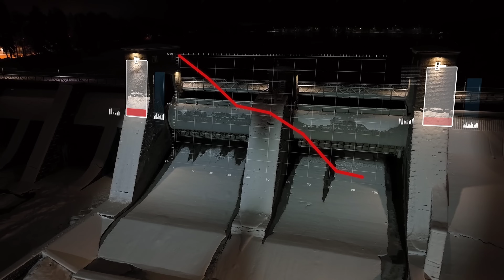Under Construction: 15 New Dams in Pakistan 2025 | Sohail azam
Pakistan's critical reliance on the Indus River Basin for water and energy, facing significant challenges due to escalating tensions with India, particularly over water resources. The 1960 Indus Waters Treaty (IWT), mediated by the World Bank, allocated the western rivers (Indus, Jhelum, Chenab) to Pakistan and the eastern rivers (Sutlej, Beas, Ravi) to India, with limited use for run-of-the-river hydropower projects. However, India's suspension of the IWT and construction of dams on western rivers raise concerns about reduced downstream flow, altered flood patterns, and India's control over water release during bilateral disputes. Pakistan's water storage capacity is limited to 10 million acre-feet (MAF) or 30 days, far below the recommended 90-120 days, exacerbating risks of floods and droughts due to India's water aggression. Efforts to secure water resources have intensified, with this video detailing 15 major dams—7 under construction and 8 in the pipeline. These projects, with a combined storage of 31 MAF and 26,733 MW power generation capacity, aim to protect Pakistan from India's water aggression. Strategically located on the Indus, Jhelum, Chenab, and other rivers, they could boost storage to 35-40 MAF and add 60,000 MW of hydropower potential. The script covers under-construction projects like Diamer-Bhasha Dam (8.1 MAF, 4,500 MW), Dasu (0.82 MAF, 4,320 MW), Mohmand (1.239 MAF, 800 MW), Tarbela 5th Extension (1,530 MW), Nai Gaj (0.3 MAF, 4.2 MW), Balakot (300 MW), and Kurram Tangi (0.083 MAF, 83.4 MW). Pipeline projects include Kalabagh (6.1 MAF, 3,600 MW), Akhori (6 MAF, 600 MW), Kohala (0.0397 MAF, 1,124 MW), Hingol (0.5 MAF, 100-200 MW), Shyok (2 MAF, 1,000 MW), Tank Zam (0.3 MAF, 25 MW), Chiniot (1 MAF, 500 MW), and Bunji (2 MAF, 7,100 MW), enhancing irrigation, flood control, and energy security.